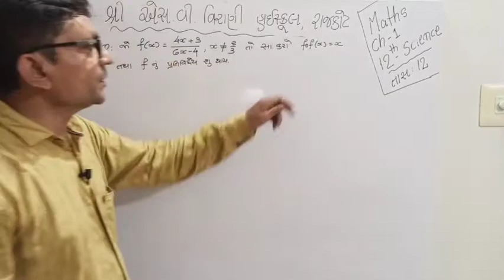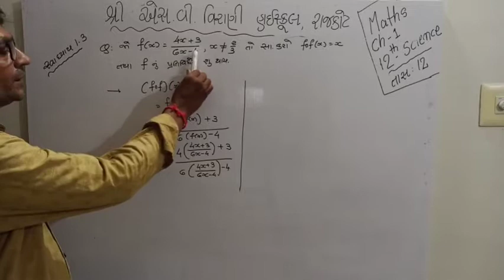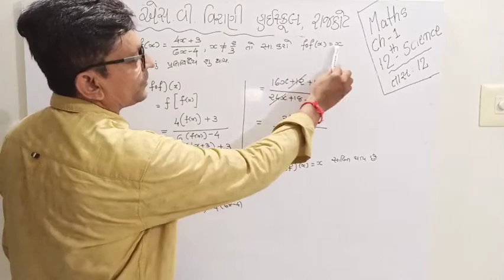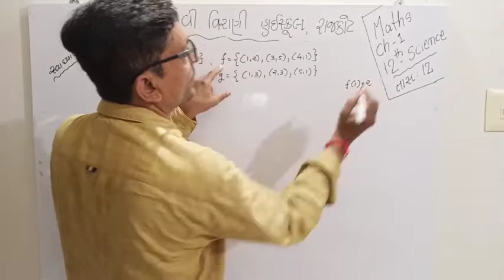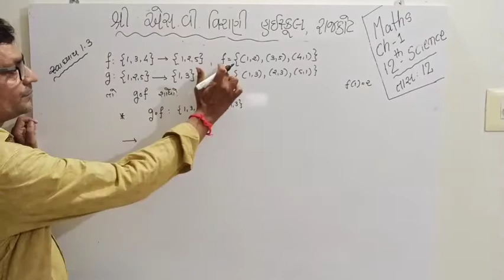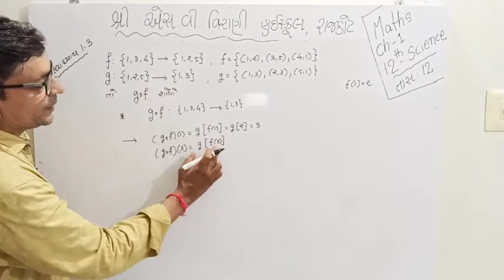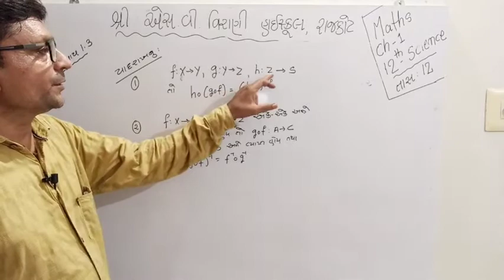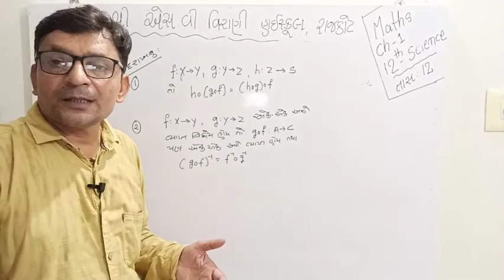ગણિત: ૧૨ સાયન્સ: પ્રકરણ- ૧: ભાગ-૧૨: સબંધ અને વિધેય ( કલ્પેશસર)